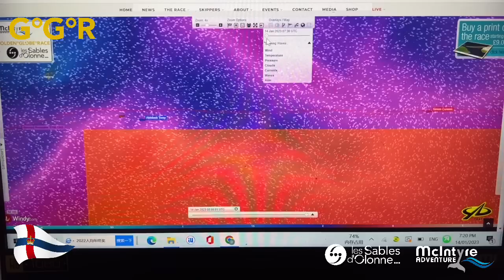GGR2022 English Tracker Update 14/1/2023